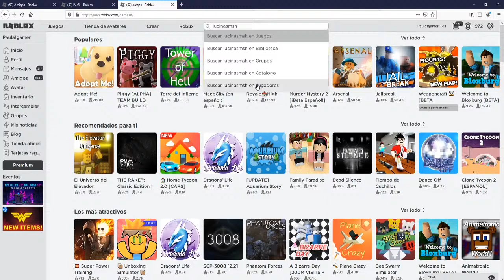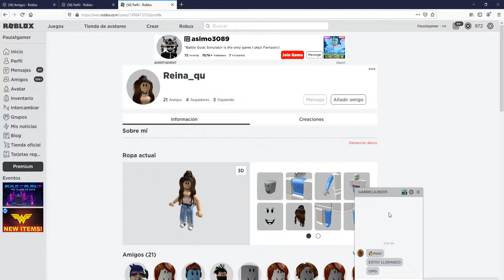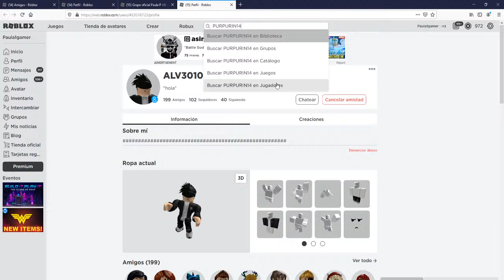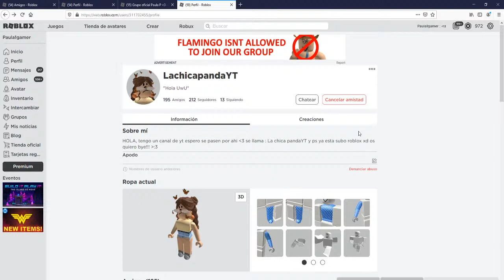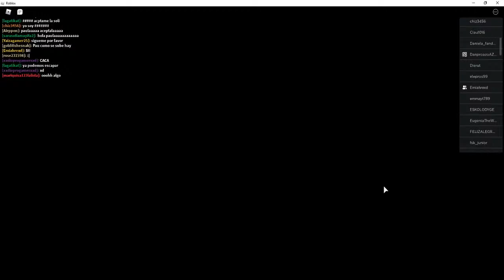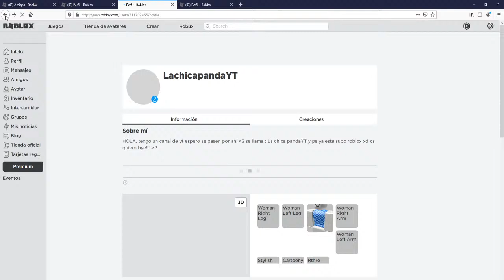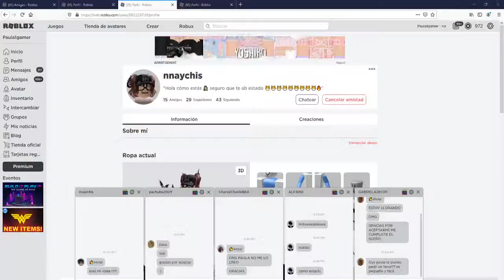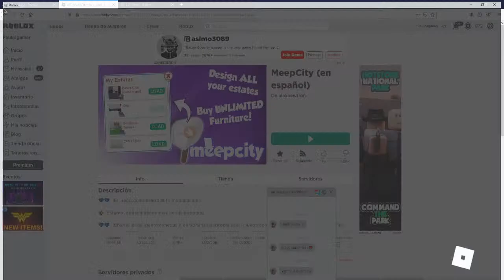EMOJI GAME - ROBLOX | Paula P